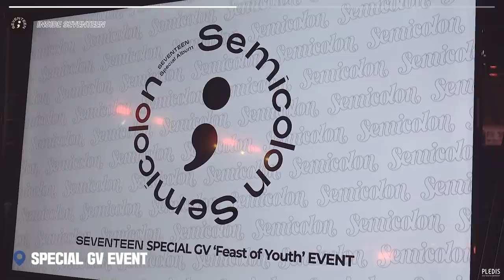[INSIDE SEVENTEEN] ‘HOME;RUN’ 활동 비하인드 #2 (‘HOME;RUN’ Behind #2)